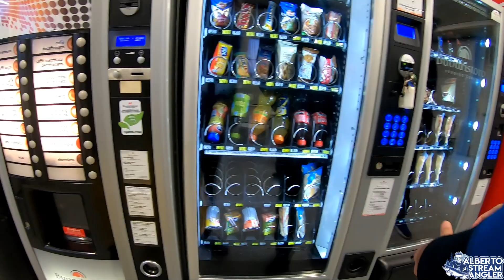Spinning sulle MANGIANZE - Attacchi in DIRETTA !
Prima o poi sarebbe successo...
Prima o poi doveva accadere. e così è stato!
Per la prima volta nella mia vita, ho voluto provare l'esperienza di pescare sulle mangianze.
Accompagnato da Americo, partiti da Milano, siamo andati a Genova.
Qui abbiamo incontrato Fabio Morini e Davide Lagorio, due mie amici, conosciuti di persona all'evento che ho organizzato lo scorso anno in Roggia Mora.
A giugno 2019 me lo aveva accennato Fabio: " Dai vieni ad ottobre da me a pescare sulle mangianze, vedrai che ti divertirai un sacco".
Promessa mantenuta, ad Ottobre 2019 mi manda un messaggio dicendomi che le giornate erano buono e che il motore della sua barca era bello caldo.

Una domenica, una pescata che non dimenticherò mai, mai provato un'adrenalina così forte, un senso di divertimento puro.
Posso descrivere questa giornata come una gara per arrivare sulla mangianza prima delle altre barche, perchè da come ho visto la maggior parte delle mangianze, ti da il tempo di fare 3 lanci di numero. Oltre quei tre lanci, i pesci hanno già smesso di mangiare.

Con un occhio guardi dove lanciare, con l'altro cerchi di scovare altre mangianze  nei paraggi, bisogna esser veloci incisivi e concreti fin dall'avvistare un movimento di gabbiani che sta ad indicare il giusto momento e posto dove usciranno i pesci.

Adrenalina è l'aggettivo più giusto per questa pesca.
Lanciare, sentire la botta in canna ed il mulinello che sfriziona assecondando le ripartenze del pesce, è davvero adrenalina pura.

Se poi a tutto ciò ci aggiungiamo la compagnia e le risate che ci siamo fatti durante tutto il giorno, allora possiamo definirla la giornata di pesca ideale.
Non a caso bisogna ringraziare il buon Fabio, capitano esperto di una piccola barca che ci ha portato sopra i pesci.

L'anno prossimo cercheremo di andarci almeno due volte. é una pesca che quando ti entra dentro, ti conquista anche l'anima.

Seguiteci anche su FB and Istragram a "Mountain Stream Fishing Italia" per altre meravigliose catture.